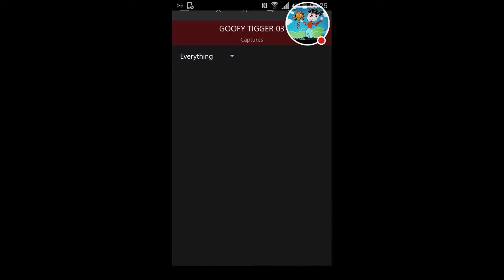My fortnite Stream 2 wins in a row